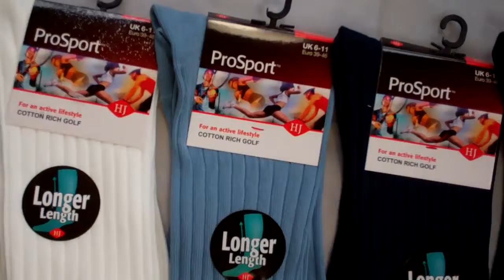HJ Hall Bermuda Golf Socks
HJ Hall Bermuda Golf Socks non elastic